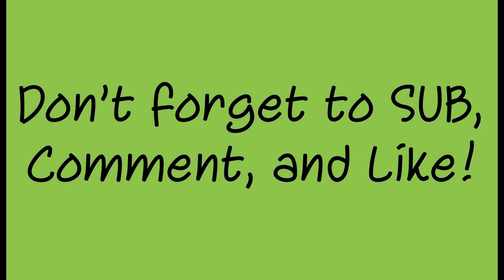Black Ops 2 Zombies l Die Rise Review / First Impressions